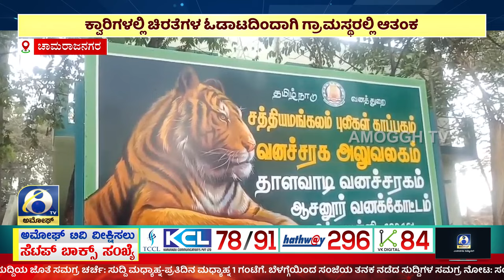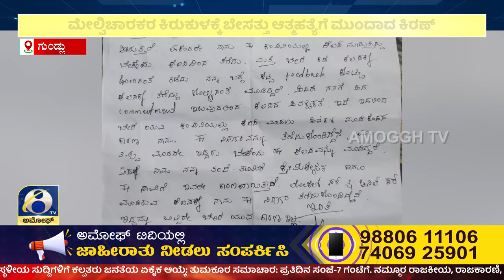ಅಮೋಘ್ ನ್ಯೂಸ್ | Amoggh News I 8pm |26-06-2024